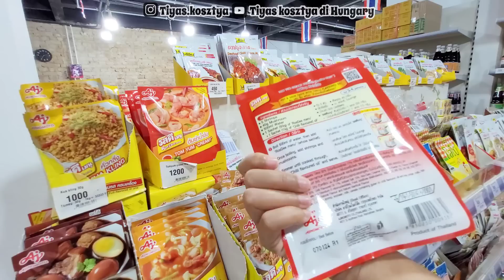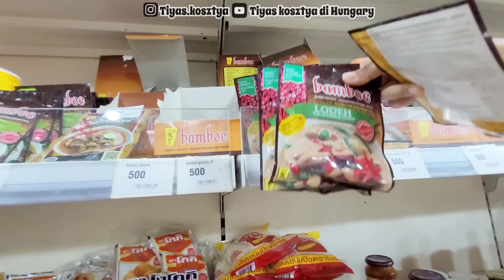BELANJA SUPERMARKET ASIA DI HUNGARY BORONG CABE PETE HARGA SULTAN BELI KERUPUK KESUKAAN SUAMI BULE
alamat toko asia :

Kádár út 3,1132 Budapest